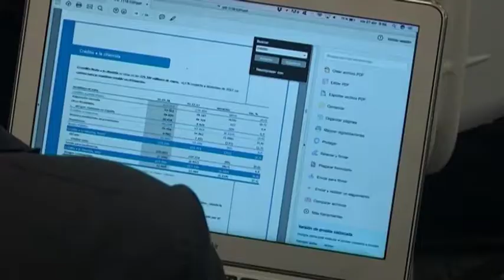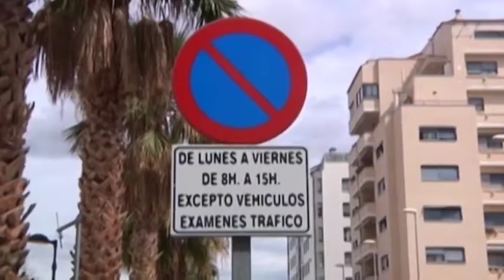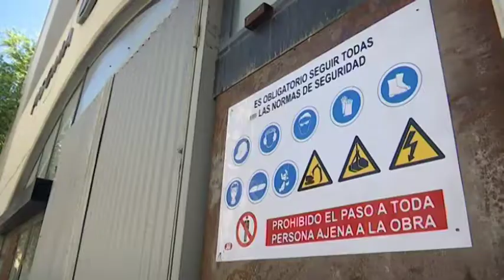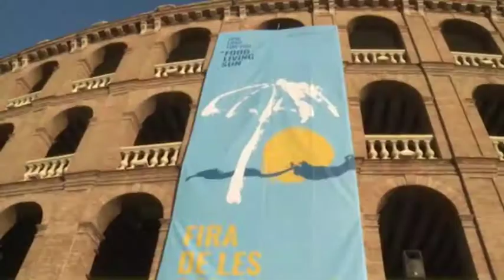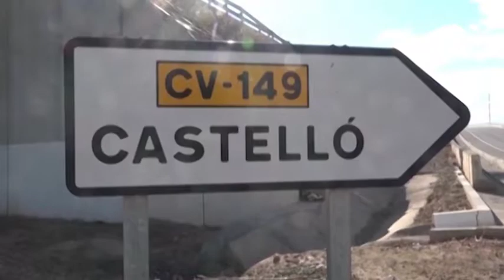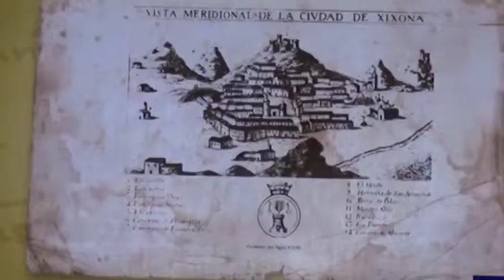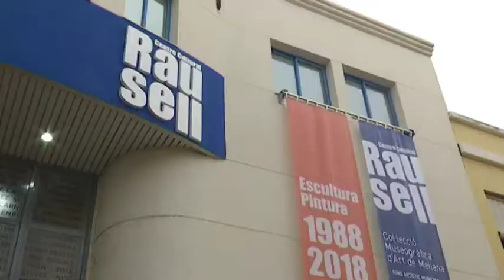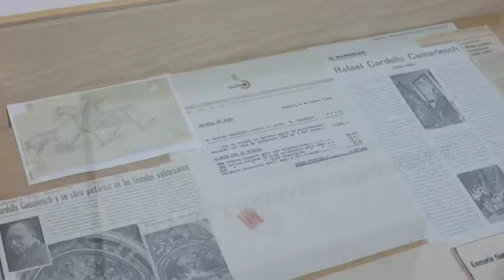7 al dia 30-04-2018